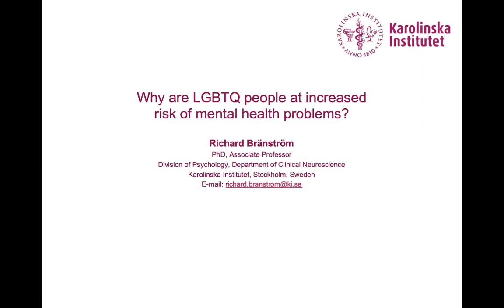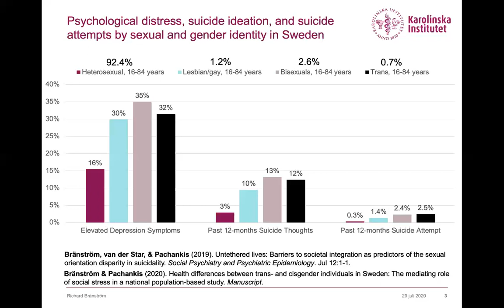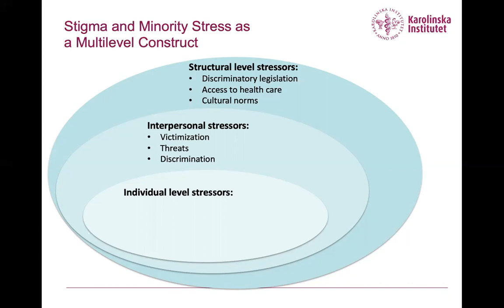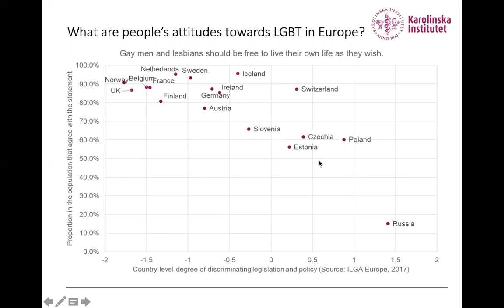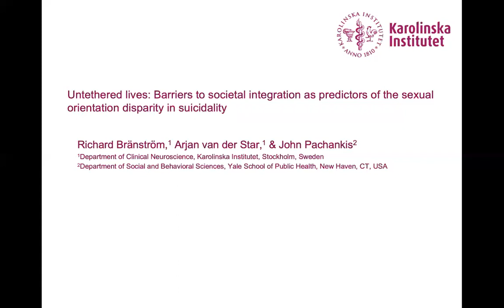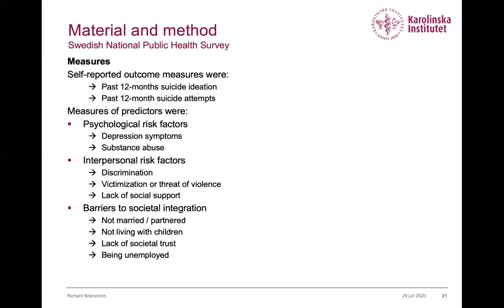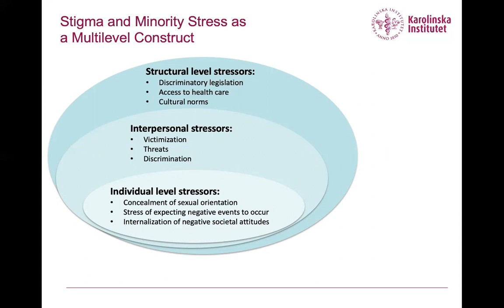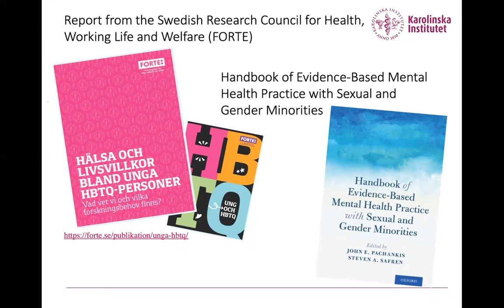Seminar: Richard Bränström - Why are LGBTQ people at increased risk for mental health problems?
The seminar will revolve arround the following topics:
What does research say about the mental health of LGBT individuals?
Why do LGBT individuals experience poorer mental health?
What can be done to improve mental health among LGBT individuals?
Does the mental health situation for LGBT people differ across Europe?